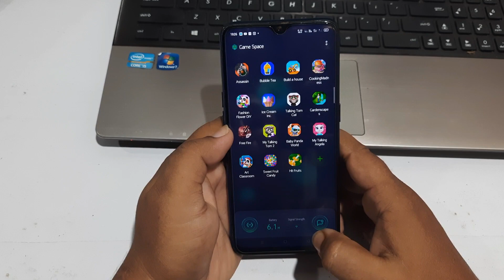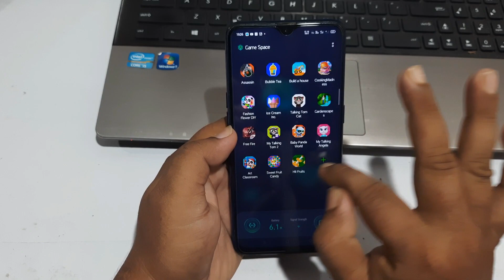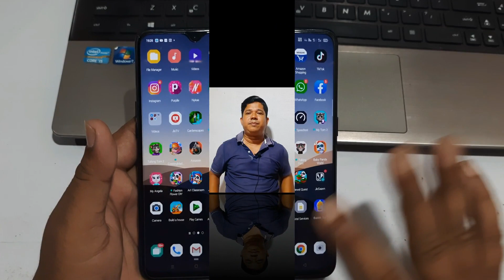How To Fix PUBG Gameplay Problem On Oppo F9 Pro After ColorOS 7 Update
Dosto Is video me Mainey Dikhaya How To Fix PUBG Gameplay Problem On Oppo F9 Pro After ColorOS 7 Update.To Dosto Mujhey Ummed Hay k yeh Video apko Achcha Laga, Achcha Lagey To Please LIke Share & Subscribe Kar Dijiye.

App Download --

1. How To Fix PUBG Gameplay Problem On Oppo F9 Pro After ColorOS 7 Update
2. Oppo F9 Pro PUBG Problem Fix
3. oppo f9 pro pubg problem after coloros 7.1 update
4. how to PUBG touch issue in Oppo f9 pro
5. how to fix pubg network error in oppo f9 pro After Coloros 7.1 update
6. how to fix pubg lag issue on oppo f9 pro after update
7. oppo f9 pro pubg problem solutions after coloros 7
8. oppo f9 pro pubg gameplay issue after coloros 7 update